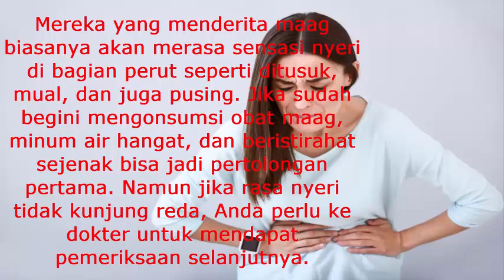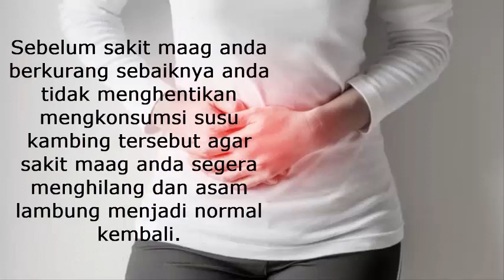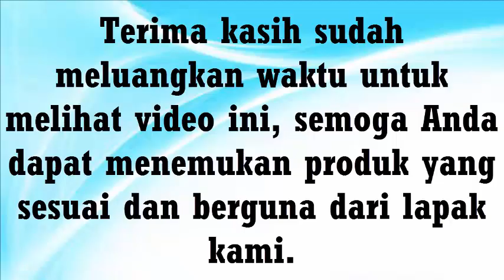Mengobati Maag dengan Susu Kambing